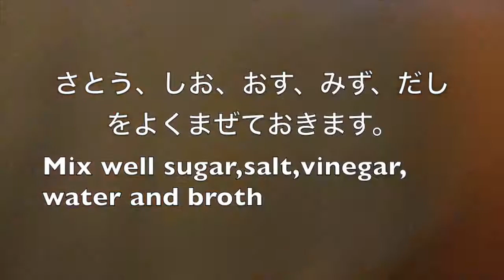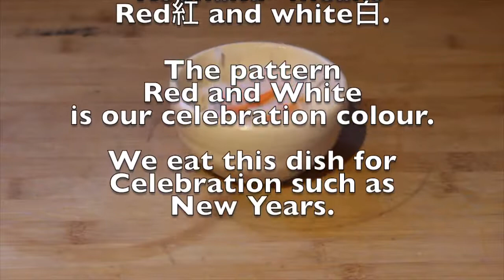#30 “Kouhaku Namasu 紅白なます”(short ver.) ～ Learn Japanese by cooking ～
おせち料理（りょうり）シリーズ、紅白（こうはく）なます。
水引（みずひき）をかたどっているとされ、平安（へいあん）や平和（へいわ）を願（ねが）います。

We also appreciate putting the subtitles in your own languages.
あなたの言語で字幕を付けてくれるとうれしいです。ありがとう。